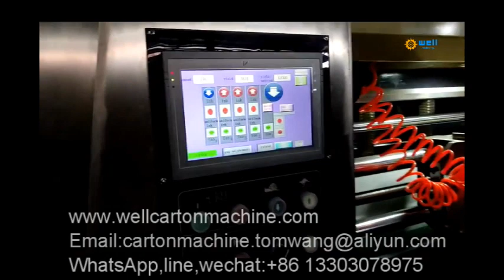China carton printing machine price